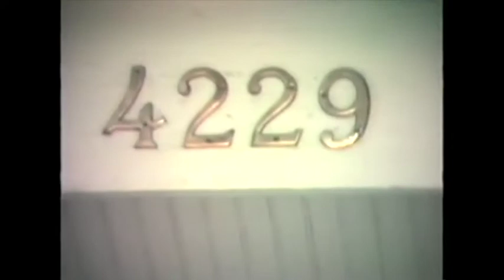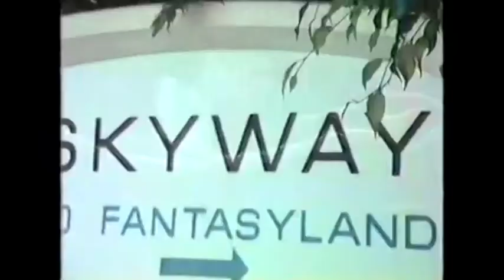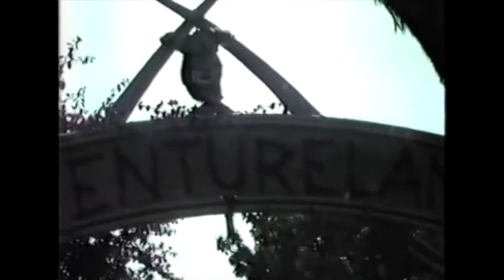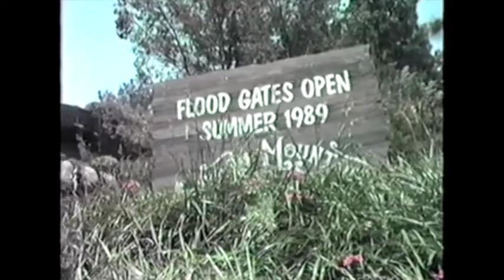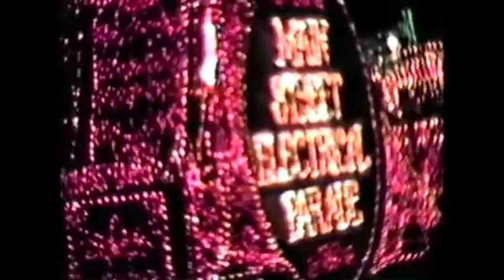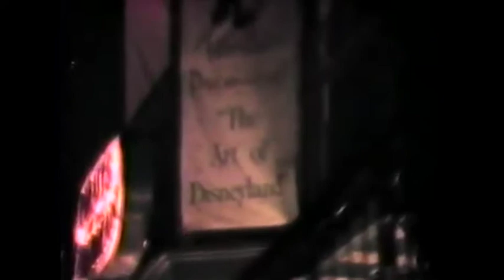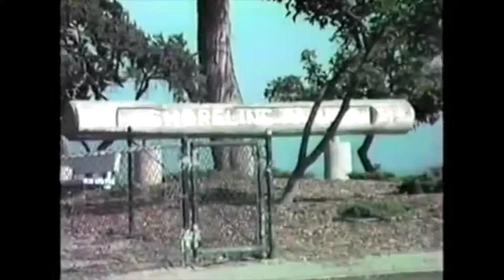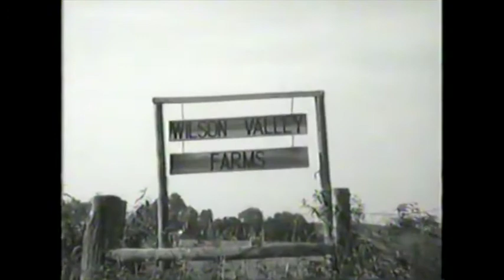Kyle the Kollector's Trip to Disneyland